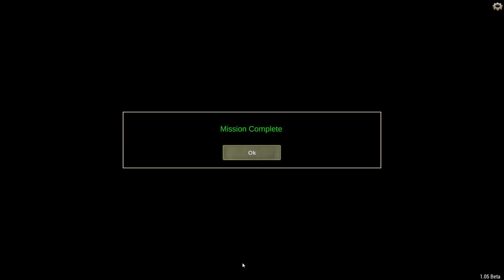Ultimate Admiral Dreadnoughts 1.05 Beta Naval Academy 46 Cruisers Needed